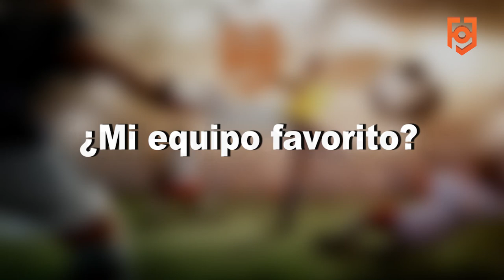Camila Rocabado | Conociendo a las Pibas